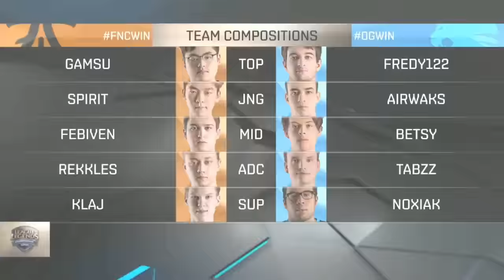Fnatic vs Roccat - Semana 7 - Día 2 - LCS EU Spring Split 2016 - Español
Vibra una vez más con los apasionantes encuentros de esta septima jornada del Spring Split 2016 de la LCS EU, donde hemos podido ser testigos de grandes victorias e inesperadas derrotas en el duro campo de batalla de la Grieta del Invocador. Disfruta nuevamente de toda la acción de la alta competición de manos de nuestros casters Kuentin, Keireth, Lucas y RaRuM quienes nos comentaron y analizaron cada uno de los intensos minutos de esta jornada en vivo y en español desde nuestro canal de ESL TV España.